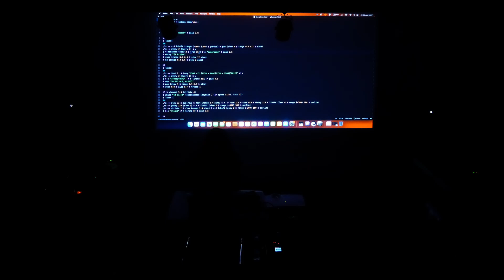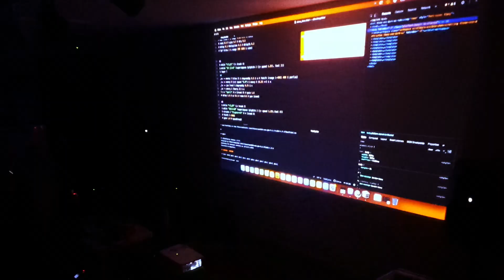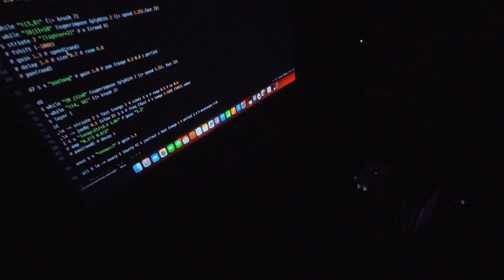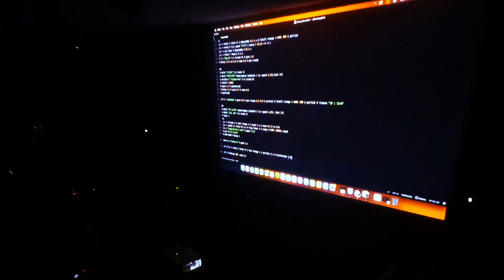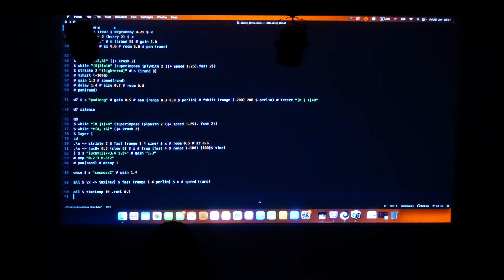닻올림 연주회 dotolim concert series_185 남궁예은 Sofolofo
닻올림 연주회 dotolim concert series_185 // SET_01
남궁예은 Sofolofo

"dotolim concert series" is a series of concerts held at a small performance venue in Sang-Su Dong, Seoul, South Korea where improvised music and experimental music intersect with other art forms or something that can connect. For concert updates, please refer to the website and social networks (mainly Instagram) below.

'닻올림 연주회'는 즉흥-실험음악을 기반으로 다른 예술들과 만나는 서울 상수동에 위치한 아주 작은 공연장의 연주회 시리즈 입니다. 연주회 소식은 아래의 웹사이트 또는 소셜미디어 (주로 인스타그램) 를 참조해주세요.